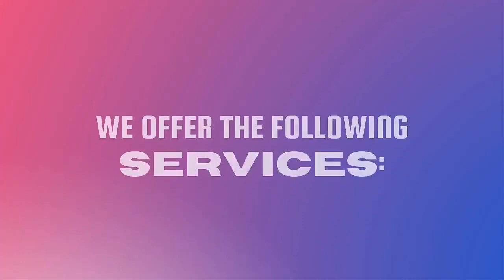NDAHIKITIE MUTUMIA MUGANGA PART 1